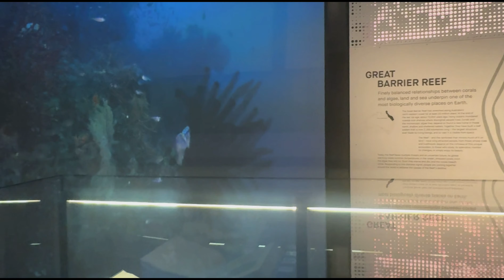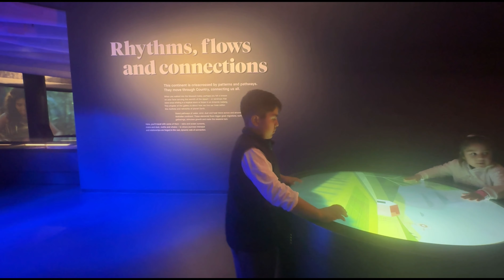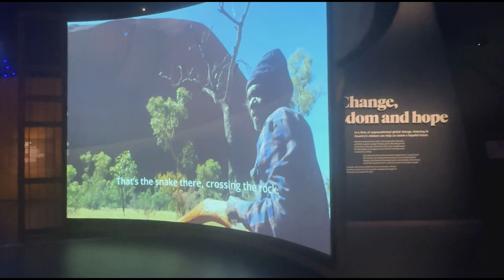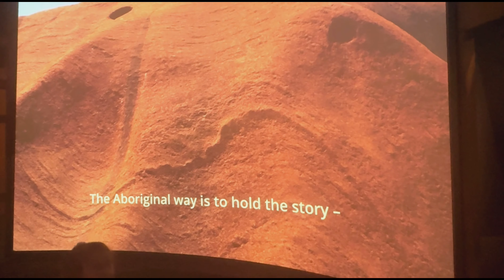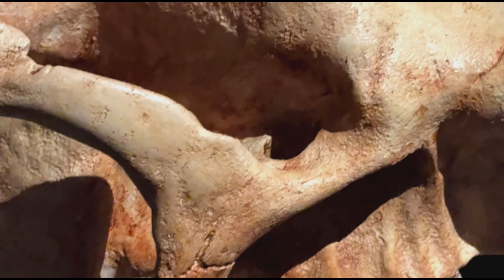National Museum of Australia 🇦🇺 ￼